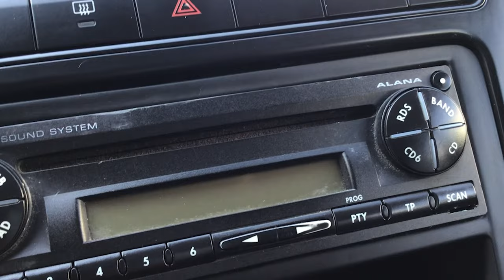Volkswagen / Vento / 2017 - 3075